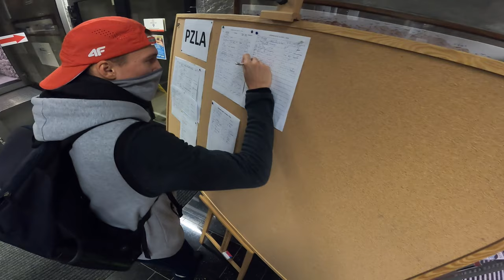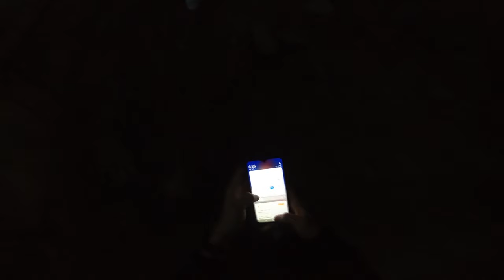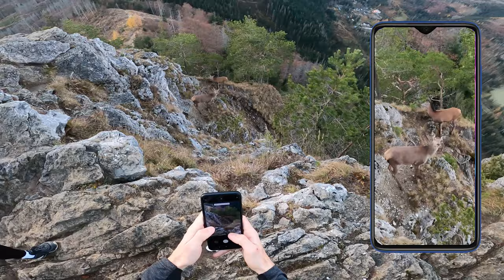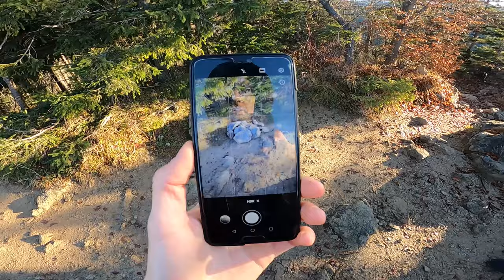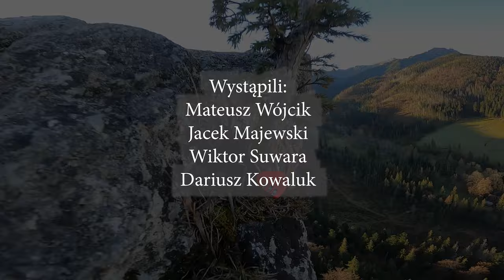Stadionowy vlog [8] - Górska wyprawa przy wschodzie słońca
Z samego rana wybraliśmy się w góry.

Muzyka wykorzystana w filmie:
Cicada KIller - Coyote Hearing
For We Are Many - Cooper Cannell
Resolver - Amulets
Satan's Choir - Coyote Hearing
Stark Goes Dark - The Whole Other
Subterranean Howl - ELPHNT
Time's Up - Loopop
When Gods Pontificate - Dan Bodan